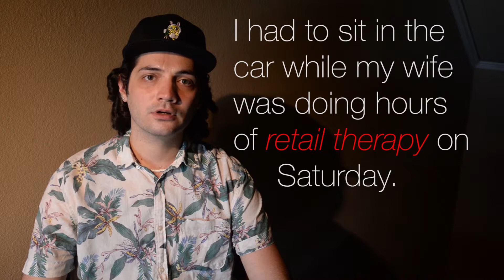Slang Saturday S00- Retail Therapy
This week we will be covering the expression 'retail therapy'.

We use 'retail therapy' to talk about using shopping to feel better.

If you have any suggestions for future topics you can post them in the comment section down below!